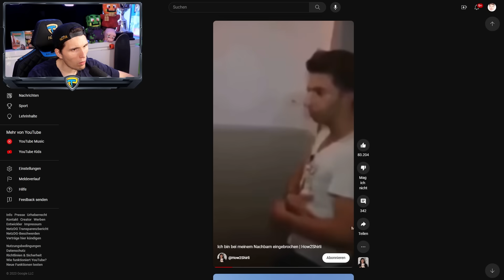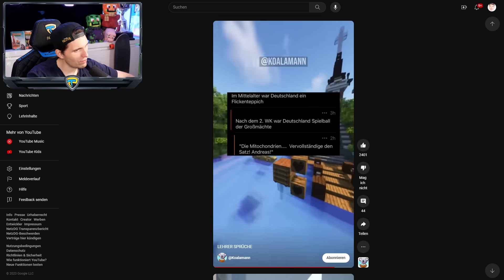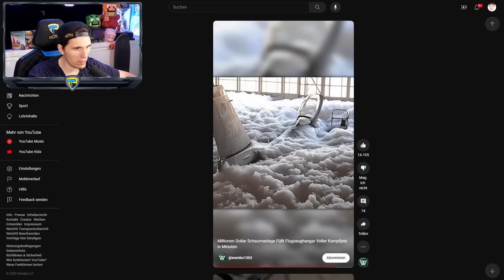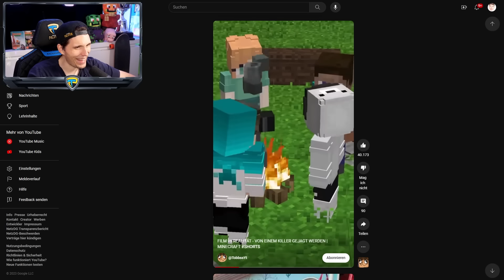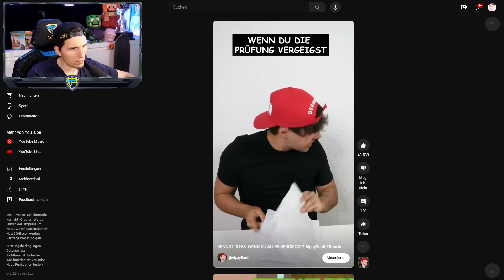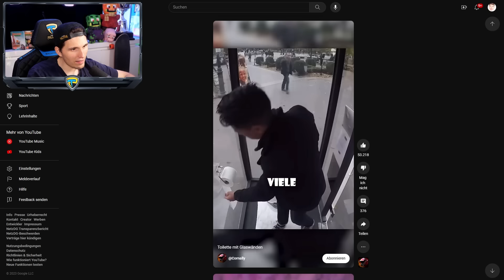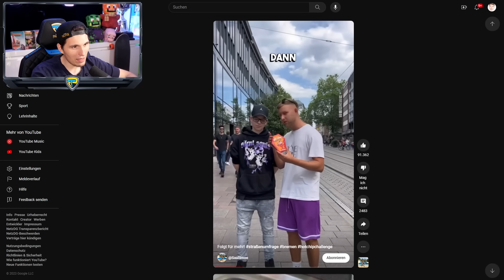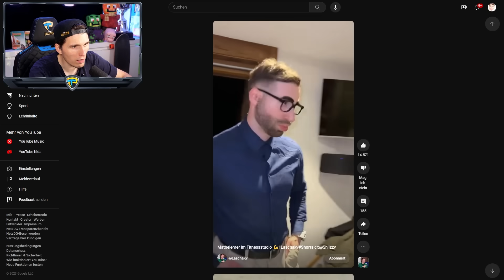Paluten guckt Shorts 240.0